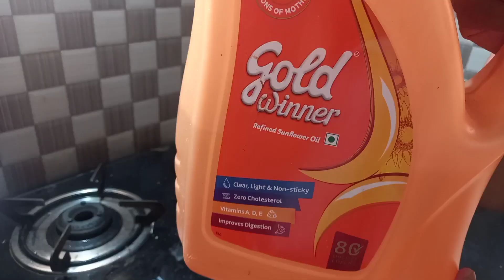Cooking Perfect Mutton Biryani at Home | Easy Recipe" Basmati Rice.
Welcome to our kitchen, where we'll show you how to make the perfect Mutton Biryani right in the comfort of your home. This easy-to-follow recipe will guide you through each step, ensuring your biryani turns out flavorful and delicious.

In this video, we'll share the secrets to marinating the mutton, preparing fragrant rice, and layering it all together to create a mouthwatering biryani. Whether you're a seasoned chef or a beginner, this recipe is designed to make biryani preparation a breeze.

Ingredients:
- Mutton
- Basmati Rice
- Spices (cinnamon, cardamom, cloves)
- Onions
- Tomatoes
- Yogurt
- Ginger-Garlic Paste
- Fresh Herbs (coriander and mint)
- Ghee
- Saffron Milk
- And more!

Follow along, and soon you'll be savoring the incredible flavors of homemade Mutton Biryani. Enjoy your culinary journey with us!